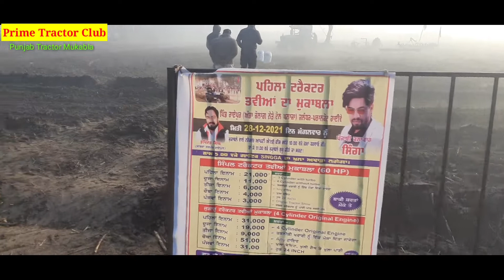Live पहली बार 6055 हूडा 5310 हरियाणा के दो शेर पंजाब ट्रैक्टर मुकाबले में उतर गए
Dhankher Video